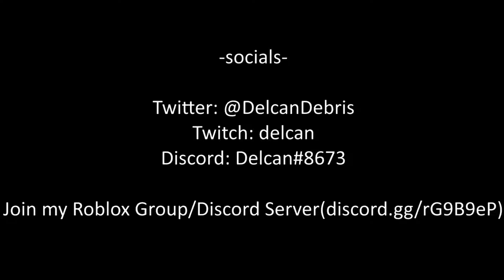that me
thanks for adding me, Chronos